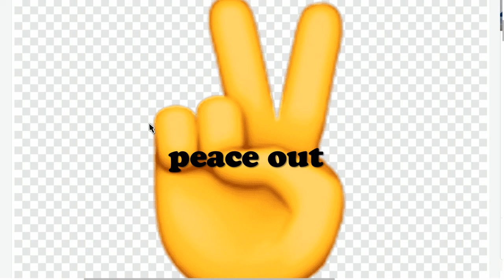Good loadout in cod Warzone 4